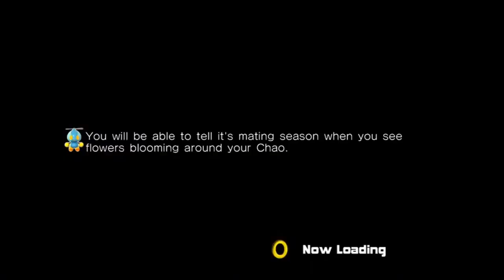TAILS OF THE TAPE SPECIAL- review of AEW Fight Forever(Various formats)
Tails review the latest offering from WCW vs NWO developers, Yukes